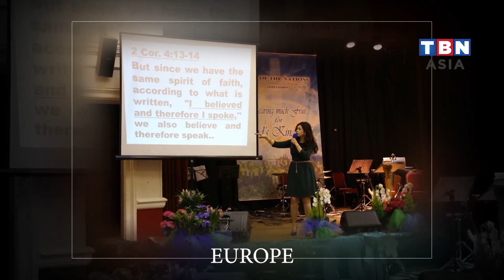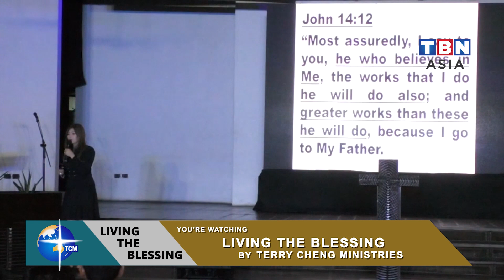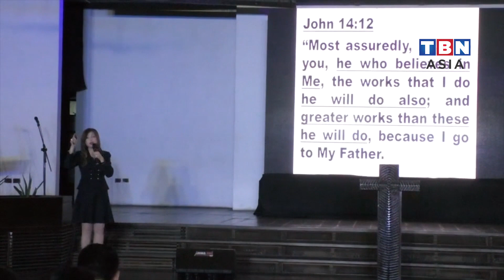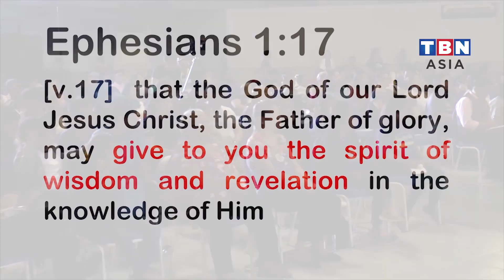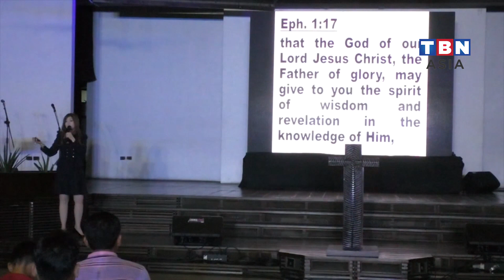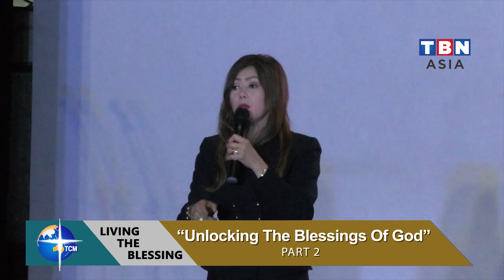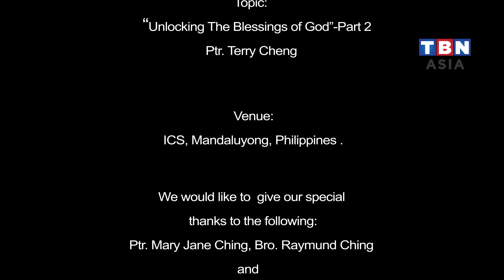Unlocking the Blessings of God (Part 2) by Pastora Terry Cheng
12  "Most assuredly, I say to you, he who believes in Me, the works that I do he will do also; and greater works than these he will do, because I go to My Father.
13  And whatever you ask in My name, that I will do, that the Father may be glorified in the Son.
14  If you ask anything in My name, I will do it.